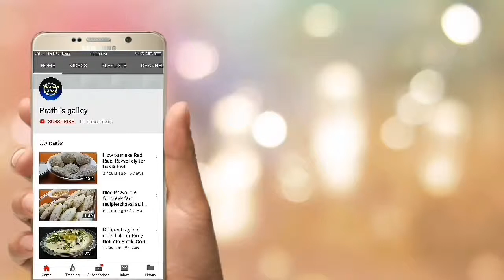Phata phat prepare this sweet with in 10 minutes (Daliya Halwa) for celebrating days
Children and grand parents are likes very much to ate this recipe and enjoying a lot.So try this recipe  and give your support and encouragement to develop our channel.If you like the video subscribe to our channel and get latest  upload videos . Thankyou.